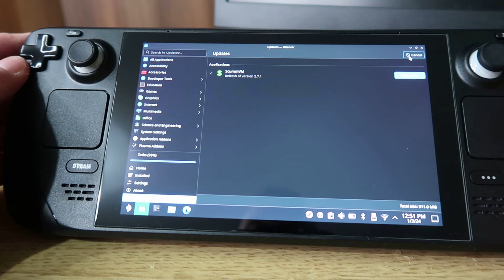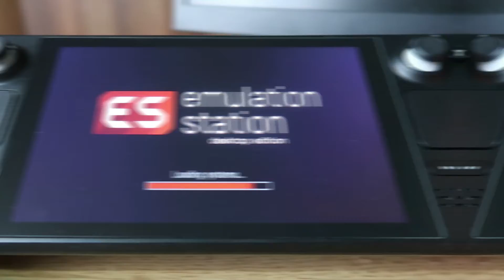Emulation Station/Retroarch Steam Deck Game Launch Issue SOLVED! (EmuDeck)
A quick video to help with game launch issues via Emulation Station on Steam Deck.
A recent Steam Deck update completely stopped Emulation Station from working properly.. hopefully this fix will help you.

Main part of our channel will be covering Retro gaming!
We will cover Evercade, A500 Mini, Retro Emulation Handhelds and Consoles plus much more!
We also love Xbox, PlayStation, Nintendo, PC & Mobile Gaming!
Crazy Burger enjoy days out to theme parks, trampoline parks and inflatable parks!